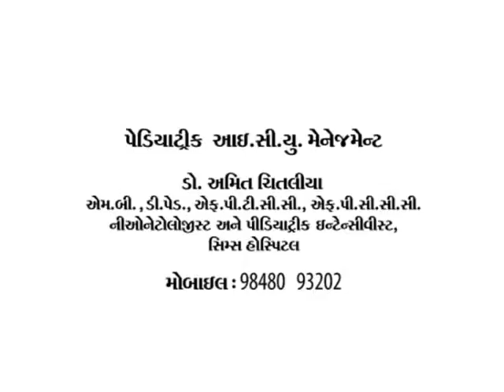DR AMIT CHITALIYA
Dr. Amit Chitaliya, Neonatologist and Pediatric intensivist, CIMS Hospital (Ahmedabad) discusses Congenital heart disease; the most common birth defects  and its causes. These neonates are treated at specially designed and equipped neonatal intensive care units (NICU), also known as an intensive care nursery (ICN).